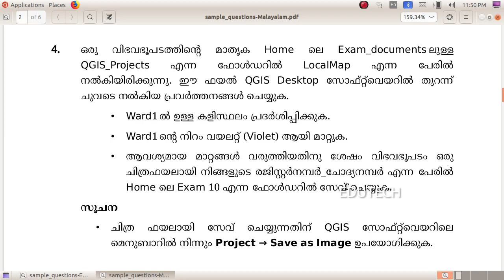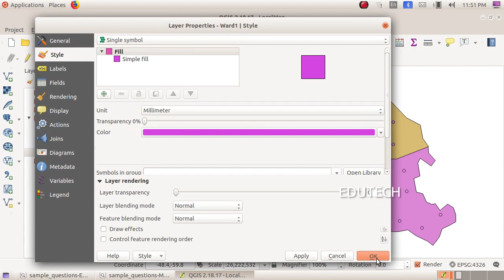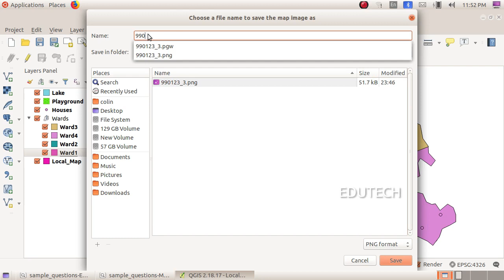SSLC IT EXAM 2023 || QGIS2 || Sample Questions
SSLC IT EXAM 2023
QGIS
 Sample Questions